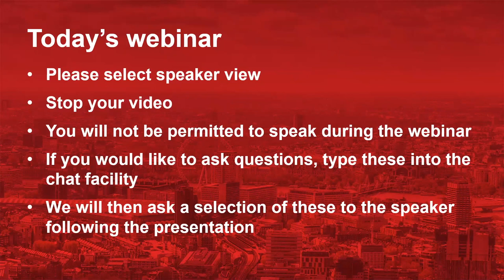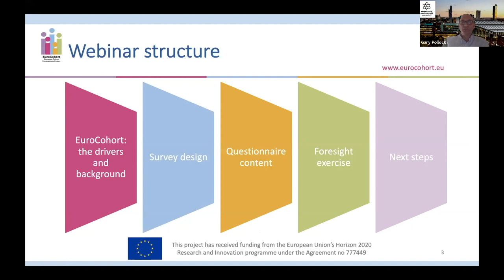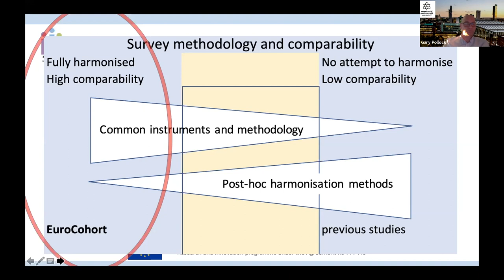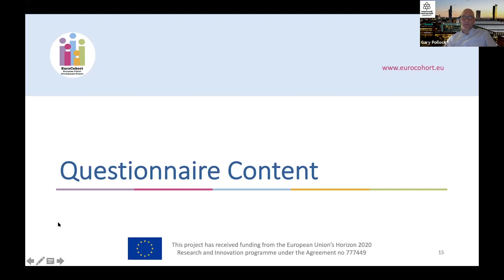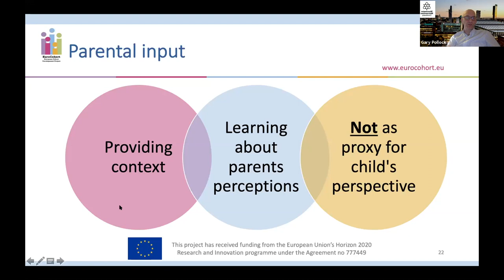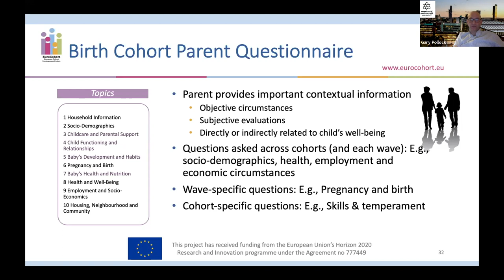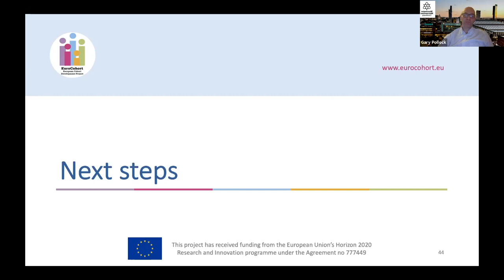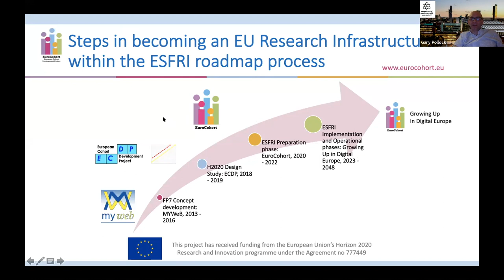Growing up in Digital Europe: Developing the first Europe wide birth cohort survey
As part of our survey methodology seminar series - organised alongside City, University of London and NatCen Social Research - Gary Pollock (Manchester Metropolitan University) delivered a webinar on 26 March 2020.

Speaker:
Gary Pollock, Manchester Metropolitan University

Event Series:
City, University of London - European Social Survey HQ - NatCen Social Research survey methodology seminar series

Abstract:
The merits of collecting national longitudinal data are widely recognised but existing studies are not easily comparable as they contain different questions, are conducted at different times and on different age groups. It is, therefore, time for an input harmonised comparative birth cohort survey. The European Cohort Development Project has developed the design and business case for such a survey. This survey comprises a common questionnaire, common sampling and fieldwork procedures and will thus allow a direct comparison of the well-being of children as they grow up across Europe in different national contexts.

About the Speaker:
Gary Pollock is Professor of Sociology based in the Policy Evaluation and Research Unit at Manchester Metropolitan University, he has led two European Union-funded projects which have developed the business case and design for a Europe-wide cohort survey.